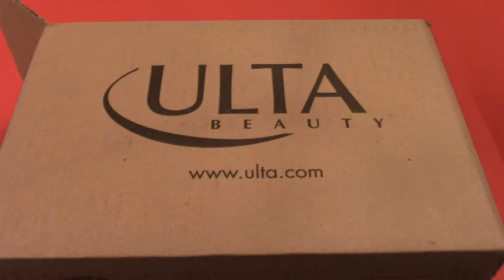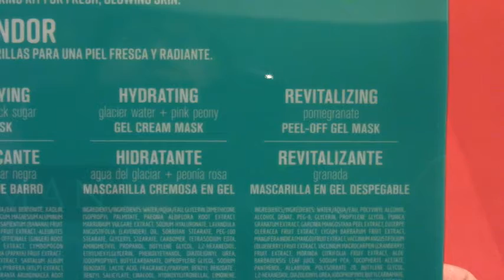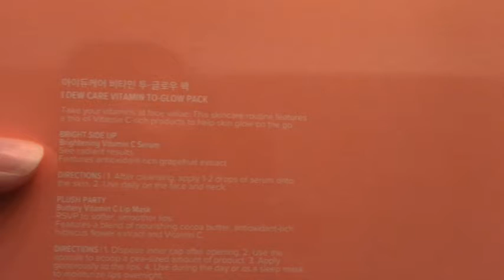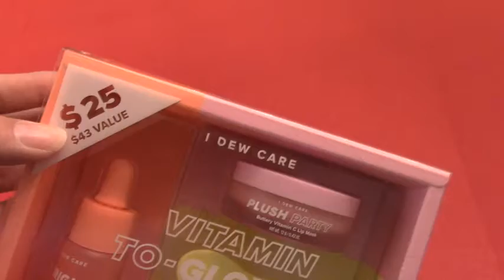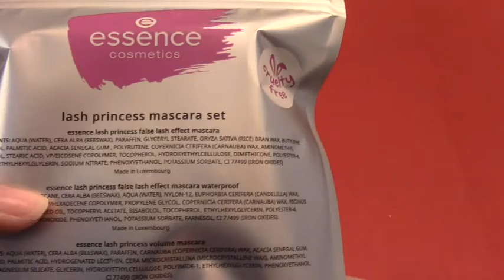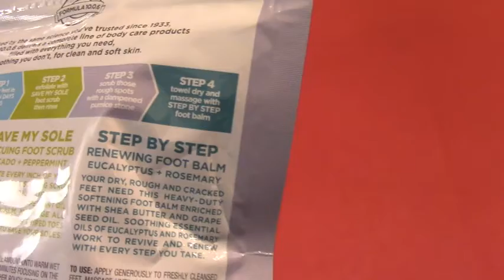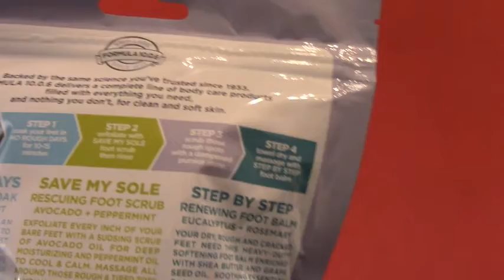Ulta Self Care Haul - November 2020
Hey Friends!

I bought some items for myself from Ulta for self care.   Self care is always important, but 2020 has really reminded us all how important it is to take care of our self, mentally, physically and emotionally.

I started my shopping trip over at Rakuten where I got 10% cash back on my Ulta shopping trip.
If you haven't tried Rakuten yet and would like to, if you sign up with my link you will get $40.00 back with your first purchase.  I will also get $40.00 as well.